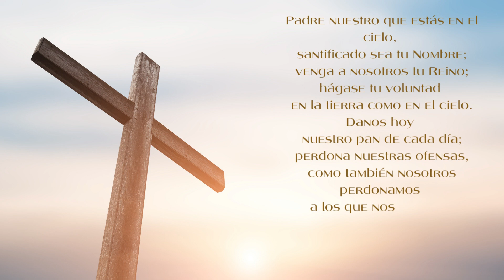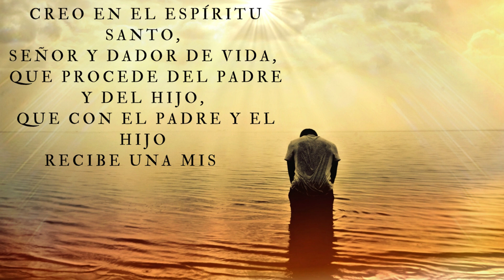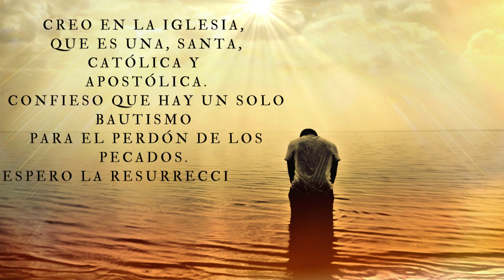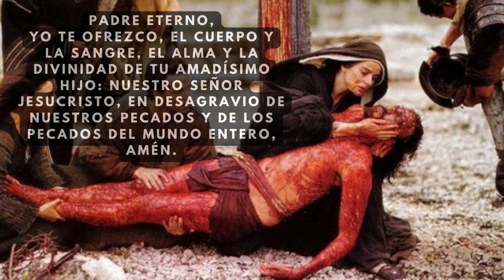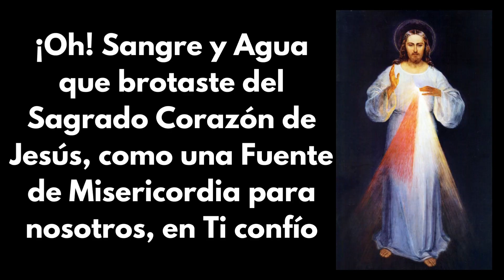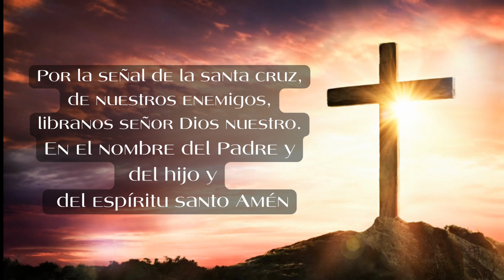Coronilla a la Divina Misericordia, Padre Felipe de Jesús.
¿Qué son las Horas de la Pasión de Nuestro Señor Jesucristo?

A la edad de 17 años, Luisa hizo una novena de preparación para la Navidad con nueve horas de meditación, y después de haberla terminado, Nuestro Señor la invitó a meditar de manera continua las últimas 24 horas que sufrió durante el transcurso de su Pasión, comenzando desde el momento en que se despidió de su Madre (antes de instituir la Eucaristía), hasta terminar en el instante en que fue sepultado.

En cada hora de su Pasión, Nuestro Señor mismo, nos invita a hacerle compañía y brindarle consuelo con nuestro amor, pues poco a poco conforme vayamos penetrando cada escena, cada palabra, cada verdad, cada sufrimiento, iremos comprendiendo cuán grande ha sido el amor de Nuestro Dios y por lo tanto, nos será imposible no amarlo como merece ser amado. Aprenderemos a descubrir y a conocer no sólo la Pasión externa que vivió Jesús, sino también todos aquellos sufrimientos, íntimos y ocultos a los ojos de todas las criaturas: Su Pasión interna.

Por lo tanto, meditar una hora de la Pasión significa unirnos a Jesús, para hacer lo mismo que él hacía durante cada una de las escenas de su Pasión, como por ejemplo: las oraciones y reparaciones que él hacía a su Padre en su interior, cuando era flagelado, coronado de espinas, crucificado, etc… y para ello nos servimos de este libro: "Las Horas de la Pasión de Nuestro Señor Jesucristo". De manera que, cada vez que leamos, meditemos, penetremos o profundicemos cada hora de su Pasión, tratemos de hacer nuestras sus mismas oraciones, sus mismas intenciones, sus mismas reparaciones, para poder junto con él, elevarlas al Padre por la salvación y el bien de toda la humanidad.

Después de vivir de manera continua estas Horas de la Pasión por más de treinta años, San Aníbal María di Francia, habiendo sido nombrado por la autoridad competente Censor Eclesiástico para los escritos de la Sierva de Dios Luisa Piccarreta, le impuso en virtud de la Santa Obediencia poner por escrito estas meditaciones, dando por resultado este Libro de Cielo. Viendo la riqueza de su contenido y vislumbrando todo el bien que haría San Aníbal mismo se encargó de publicarlo en cuatro ediciones (1915, 1916, 1917 y 1924).

Después de que Luisa terminó de escribir el manuscrito original, se lo envío a San Aníbal junto con una carta. En ella le habla de la complacencia que Jesús siente cuando se meditan estas Horas, pues, lo dice ella misma: es "como si Jesús escuchara su misma voz y las mismas oraciones que él hizo ante su Padre durante el transcurso de las últimas 24 horas de su dolorosa Pasión". Así mismo, junto con el manuscrito y dicha carta,Luisa le envió algunas hojas en las que incluyó los efectos y promesas que Jesús hace a aquellos que mediten estas Horas de su Pasión.